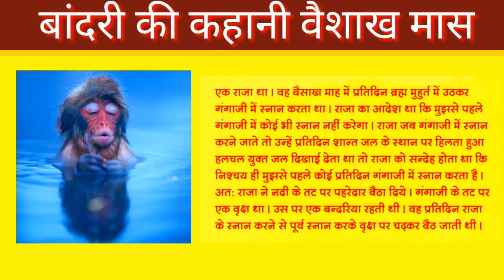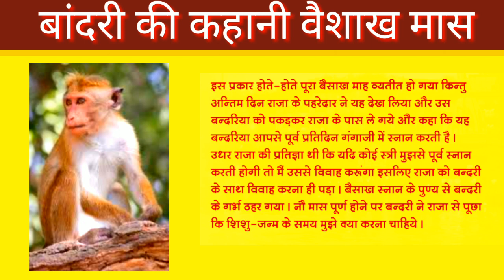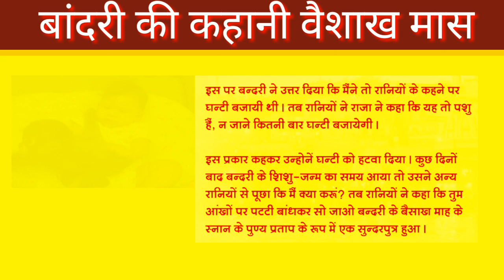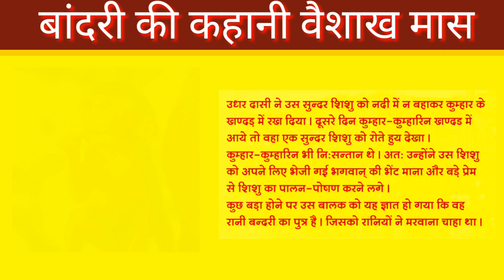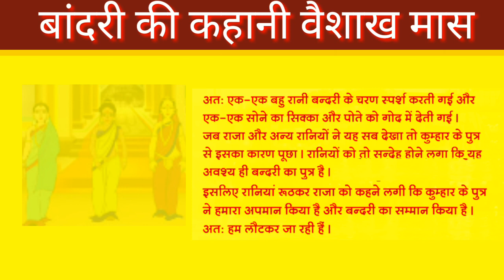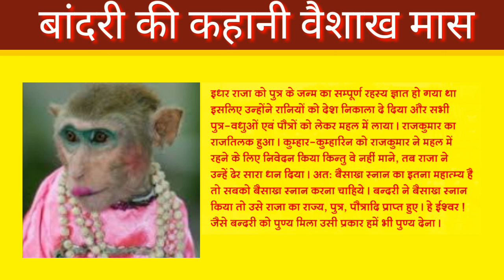बांदरी की कहानी || वैशाख मास में रोज सुननी चाहिए बांदरी की कहानी || अक्ष्य पुण्य देती हैं ये कहानी